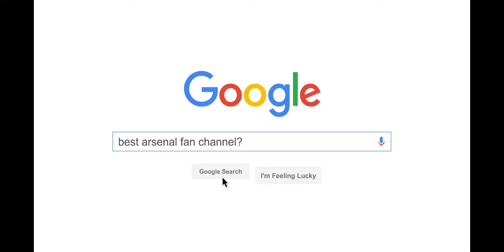top 5 Arsenal midfielders | Premier League era | UR FAVOURITES